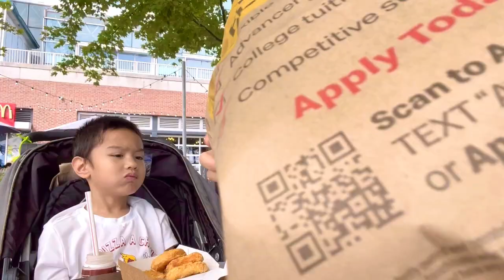Lunch at the Pier ~ Chicago Navy Pier